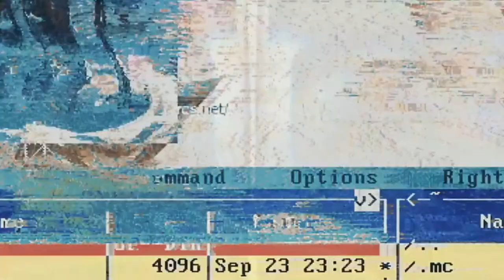Jambon Beurre Electric Motorcycle Launch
Little feature video I edited to introduce Gloria universe to specific audience.